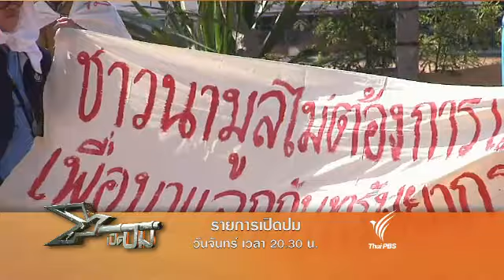เปิดปม : เปิดแผลปิโตเลียมอีสาน (9 มี.ค.58)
ติดตามชมรายการเปิดปม ตอน เปิดแผลปิโตเลียมอีสาน วันจันทร์ที่ 9 มีนาคม 2558 เวลา 20.30 น. ทางไทยพีบีเอส หรือรับชมผ่านทีวีออนไลน์ทาง